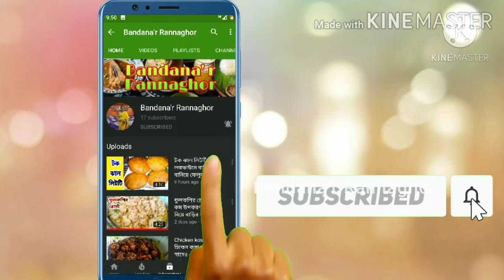ভেজ প্যাটিস - গ্যাস ওভেনে কড়াইতে দোকানের মত প্যাটিস তৈরির রেসিপি/ Veg patties recipe without oven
দোকানের মত পারফেক্ট প্যাটিস তৈরির রেসিপি গ্যাস ওভেনে। একদম ঘরোয়া ভাবে তৈরি করে নিন খুব সহজেই।